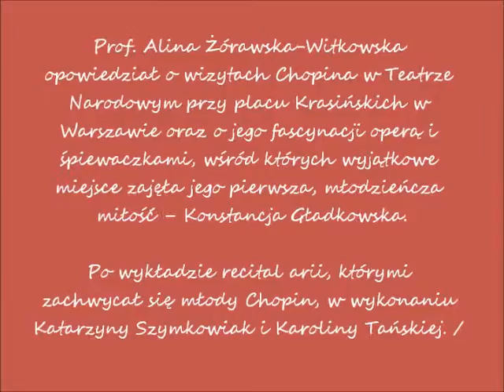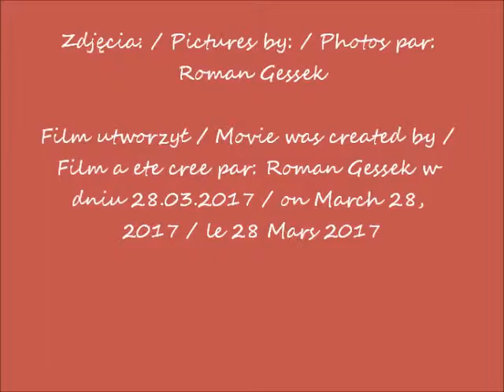2017 03 28 Muzeum F Chopina Wyklad i recital cz 11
Wykład "Związki Fryderyka Chopina z Teatrem Narodowym w Warszawie" w Muzeum Fryderyka Chopina w Warszawie / Lecture "Fryderyk Chopin's Associations with the National Theater in Warsaw" at the Fryderyk Chopin Museum in Warsaw
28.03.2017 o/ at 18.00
Prof. Alina Żórawska-Witkowska opowiedziała o wizytach Chopina w Teatrze Narodowym przy placu Krasińskich w Warszawie oraz o jego fascynacji operą i śpiewaczkami, wśród których wyjątkowe miejsce zajęła jego pierwsza, młodzieńcza miłość – Konstancja Gładkowska. / Prof. Alina Żórawska-Witkowska talked about Chopin's visits to the National Theater at Krasińskich Square in Warsaw and his fascination with opera and singers, among which his first, youthful love, Konstancja Gładkowska, was unique.
Po wykładzie recital arii, którymi zachwycał się młody Chopin, w wykonaniu Katarzyny Szymkowiak i Karoliny Tańskiej. / After the lecture recital aria, which was admired young Chopin, performed by Katarzyna Szymkowiak and Karolina Tańska.